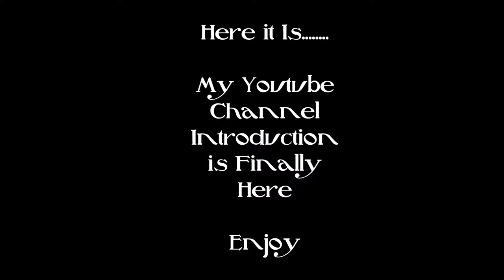200 Youtube Subscribers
This is Best Thing Ever Like Meeting Two Munchkins from The Wizard of Oz
Remind with Me Down The Yellow Brick Road and Never Head Back To Kansas
with Their Ruby Slippers and This Accomplishment is Like So Epic to Me
Let's Really Make Sure We Get More for Those People Can See My Videos

I Got Your Suprise Coming in Next Video Very Soon Trust-Me. !

And In This Video is Premiere of My Youtube Channel Introduction
That I will Be Adding in Each Video I Post
Comment This Video and Give This Video Thumb-Up